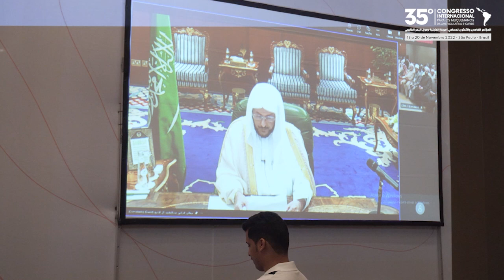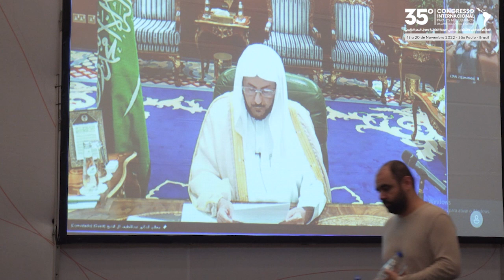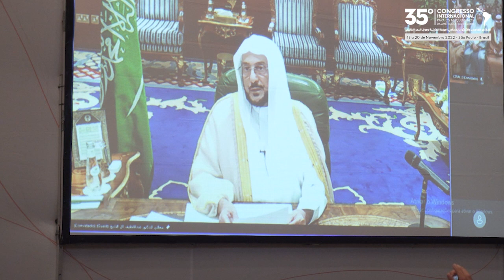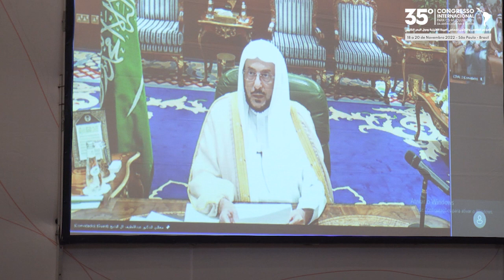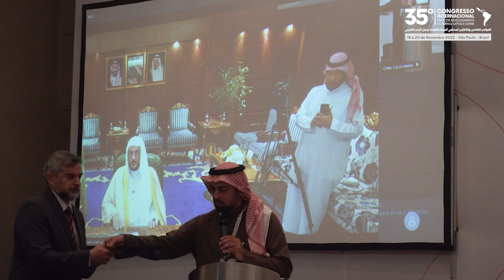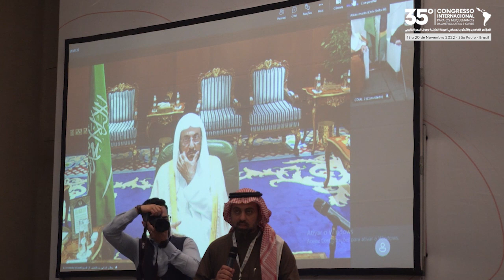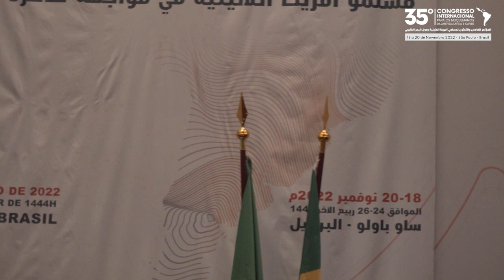Congresso Internacional CDIAL 2022 | Encerramento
SESSÃO DE ENCERRAMENTO:

• Data: 20 de novembro de 2022, correspondente a 26 de Rabi’ al-Akhir de 1444 do Calendário
islâmico.

1 - Recitação do Alcorão Sagrado.

2- Palavra do Excelentíssimo Sheikh Abdul Latif Bin Abdul Aziz Al Sheikh, Ministro de Assuntos Islâmicos, Divulgação e Orientação do Reino da Arábia Saudita.

3 - Leitura da carta com as recomendações finais do 35° Congresso Internacional Para os Muçulmanos da
América Latina e Caribe.